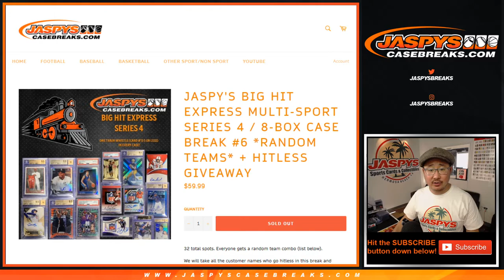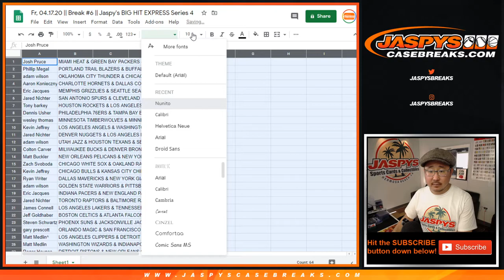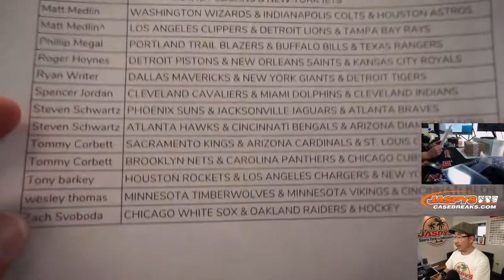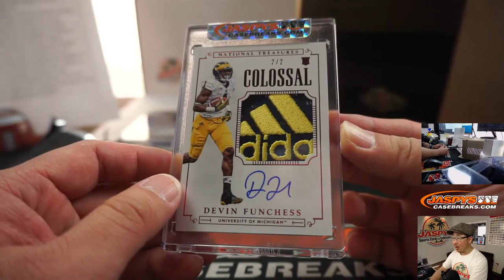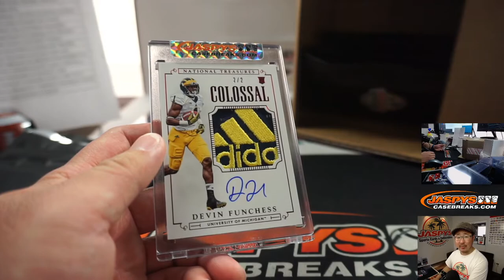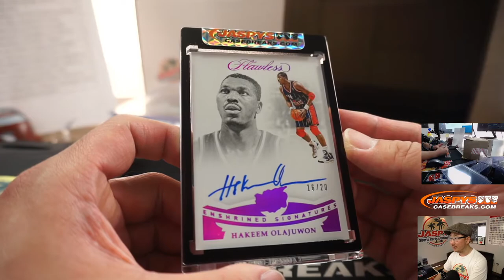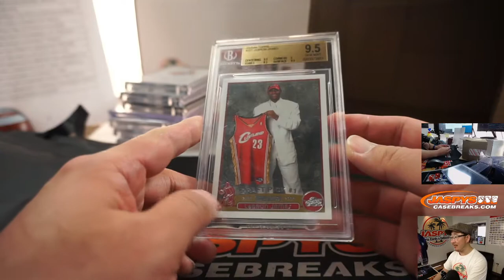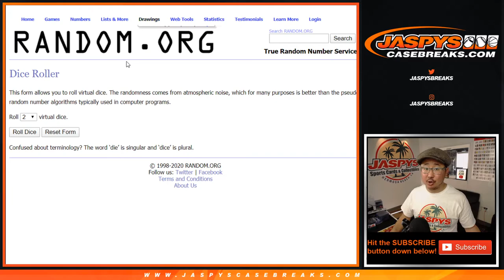Fr, 04.17.20 || Break #6 || Jaspy's BIG HIT EXPRESS Series 4